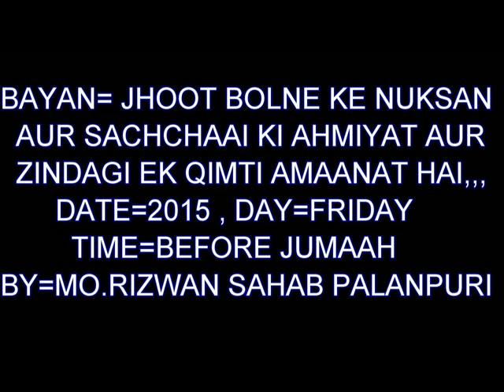MO. RIZWAN - JHOOT BOLNE KI NAHOOSAT AUR SACHCHAAI KI AHMIYAT